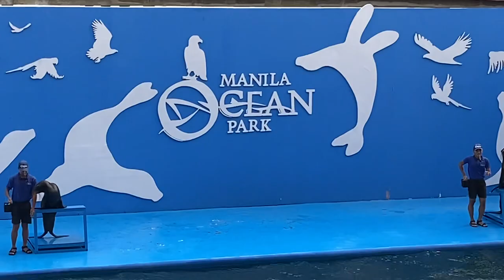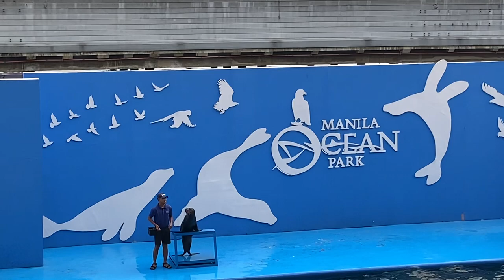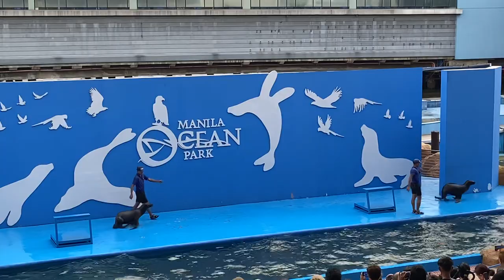Manila Ocean Park Sea Lion Show